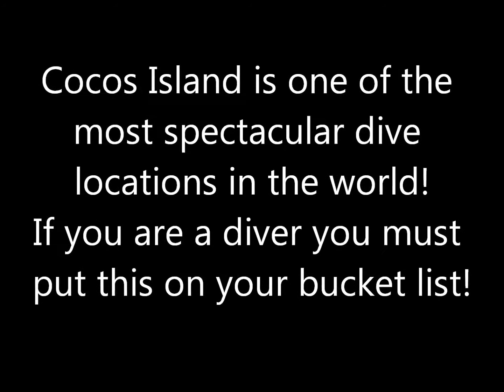Gill Phelan's Costa Rica--Cocos Island in Costa Rica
A short film from my last trip to Cocos--just spectacular! Another coming up in July!